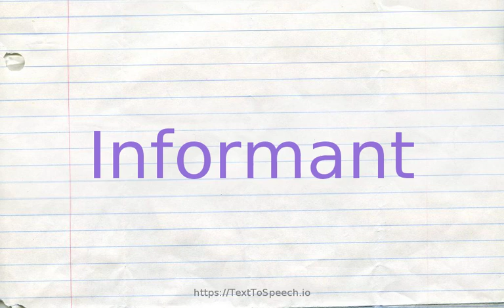How to pronounce informant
Informant definitions:
    (n): a person who supplies information
    (n): someone who sees an event and reports what happened